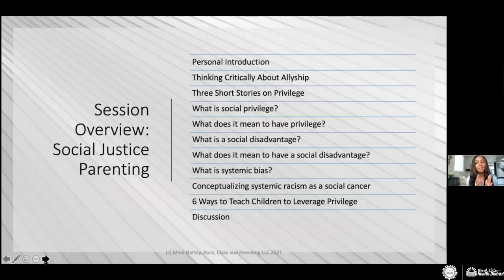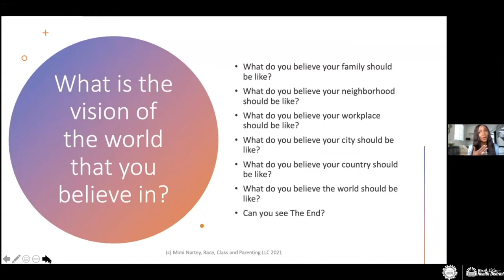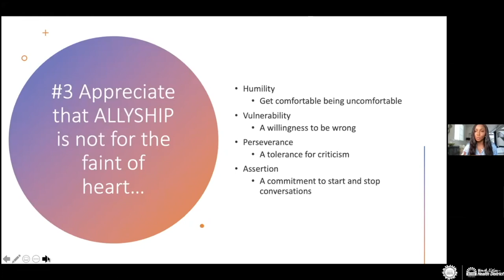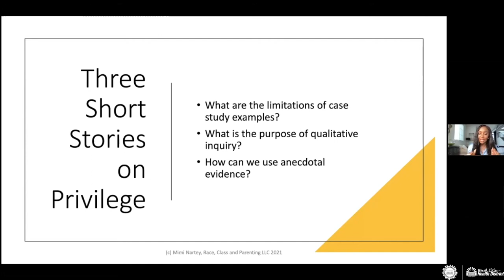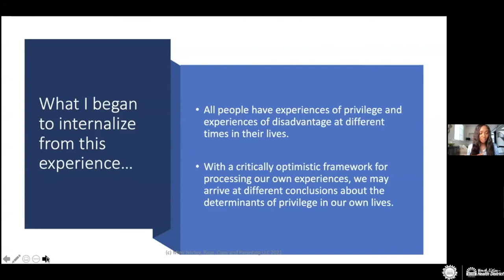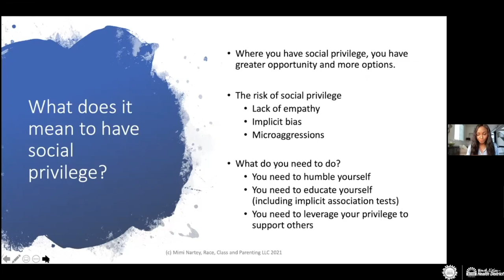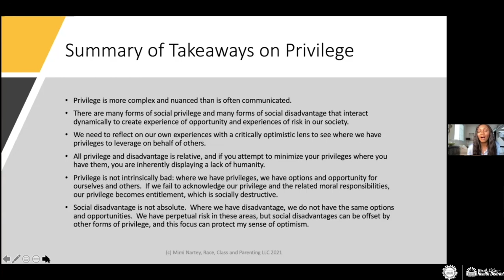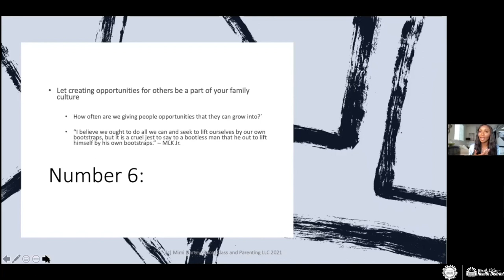The Families Connected Speaker Series | Teaching Children to Leverage Privilege for Good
I am so passionate about social justice parenting, and this was a great opportunity to discuss a range of topics - including allyship and social privilege.  Towards the end, I also offer 6 specific ways that we can teach our children to use their privilege to support others.

Please leave your questions and comments below!  I look forward to continuing the conversation.